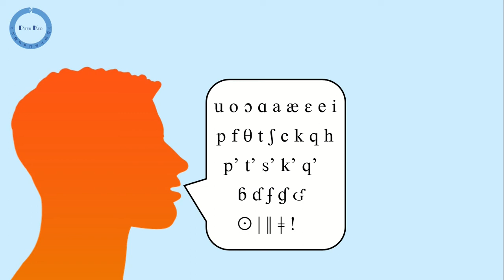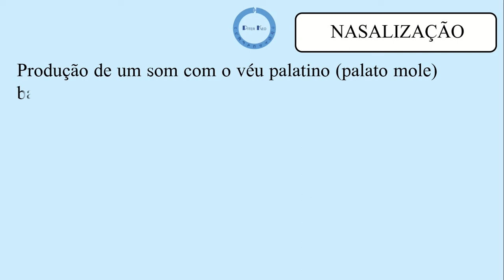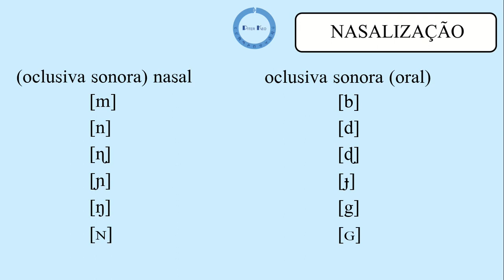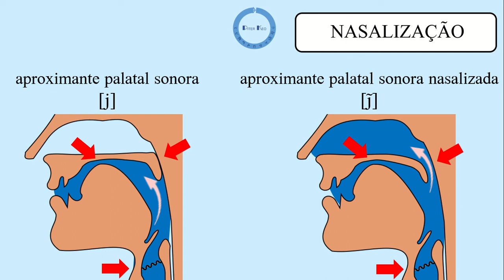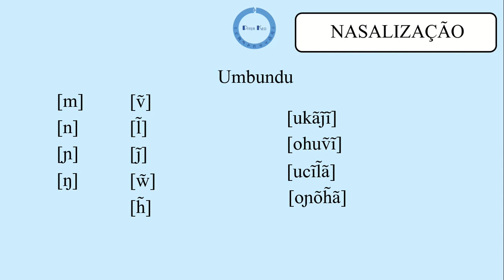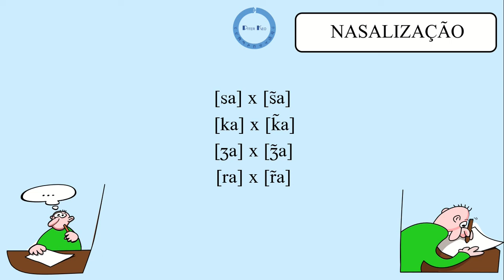Nasalização e o Alfabeto Fonético Internacional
Um processo fonético comum que ocorre em diversas línguas é a nasalização, ou seja, a produção de sons (fones) com ar escapando pelo nariz. Já sabemos que existem consoantes chamadas de nasais, como M e N, mas outras consoantes e todas as vogais também podem ser nasalizadas. Vem aprender como pronunciá-las e como representar isso usando o Alfabeto Fonético Internacional.

Handbook of the International Phonetic Association (1999)